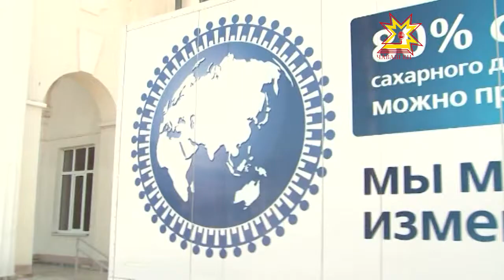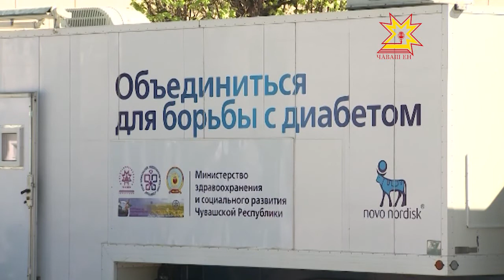В Чебоксарах работает передвижной диабетический центр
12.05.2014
Будете проходить — не проходите мимо! В Чебоксарах на площади Республики работает передвижной диабетический центр. Чем он полезен для горожан, в нашем репортаже.